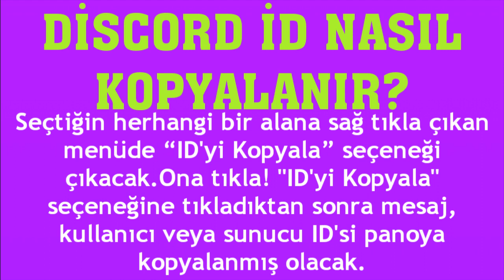Discord İd Nasıl Kopyalanır?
Merhabalar bu videomuzda sizlerle birlikte discord id kopyalama nasıl yapılır sorusuna yanıt vermeye çalışıyoruz.İyi Seyirler Dilerim.

discord id nasıl alınır
discord id kopyalama
discord id öğrenme